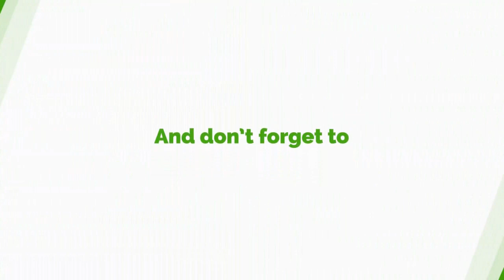SHOCKING!!! Ex-Gay Activist Shares His Ordeal LIVE On Peace FM News